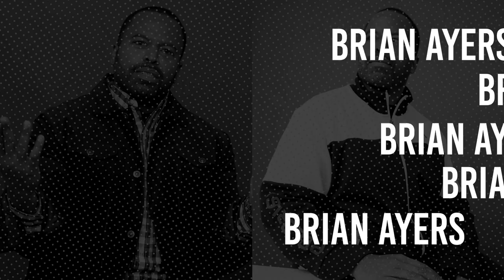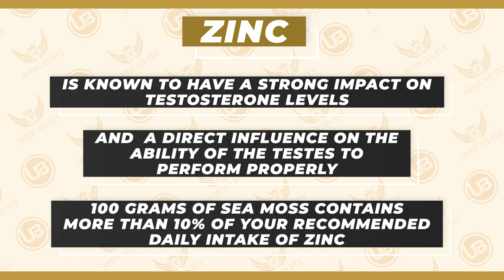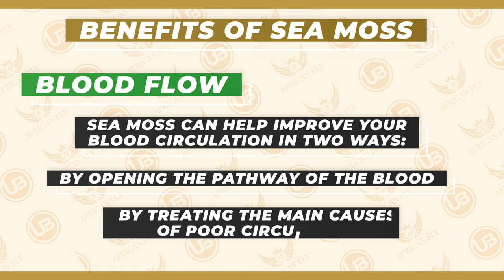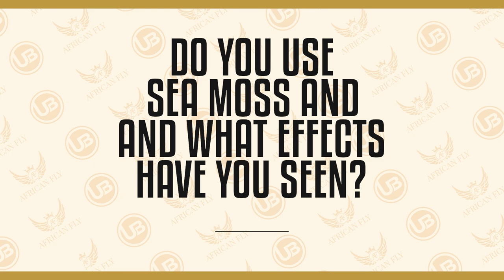The Best All NATURAL Testosterone BOOSTERS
SEA MOSS is one of the Best All Natural Testosterone Boosters.  Here's why all men should be drinking it to boost their overall health AND to add that extra kick to their bedroom game.

Boost your testosterone, get more blood flow down to your penis and harder erections with SEA MOSS.
Seamoss, also known as Irish moss, is a source of a lot of nutrients including vitamin b2, vitamin b12, calcium, chromium, magnesium, zinc.
With this natural superfood, you can increase your blood circulation, energy, stamina, and get harder erections now!

Chapters:

0:00 Intro
01:29 What is Sea Moss
02:16 Zinc In Seam Moss
02:44 Prostate Health
03:06 Benefits of Sea Moss
04:10 Interview with Alex Hirland
05:57 Recap

This is Brian aka Uncle B with African Fly and as a Sexual Performance Coach my job is to tell you how to "Get your sexual health game UP"